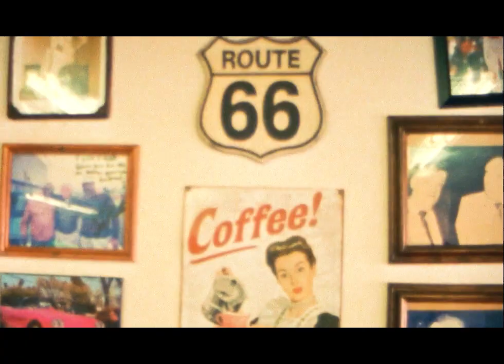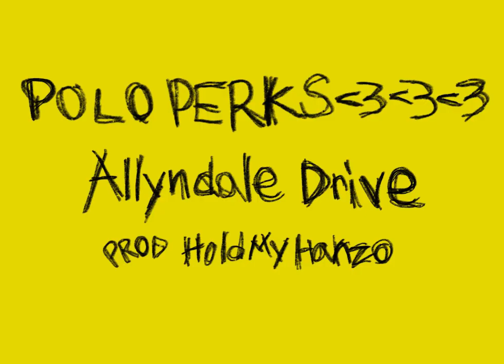POLO PERKS - Allyndale Dr.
Produced by: Holdmyhanzo
Shot and Edited by: PG3
Directed by: Polo Perks and PG3

Sample Gretel by Alex G

Dedicated to:
DeMonte "Speedy" Anozine
Vincenzo "Smithy" Constantino
Jeana "Fiji" McNeil